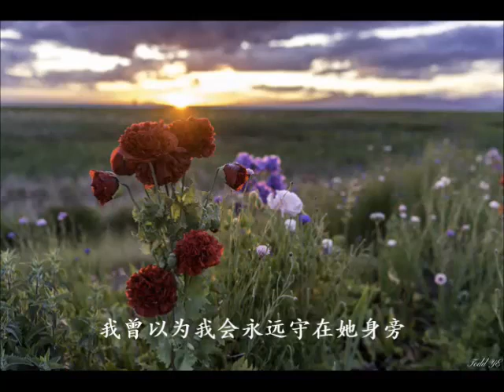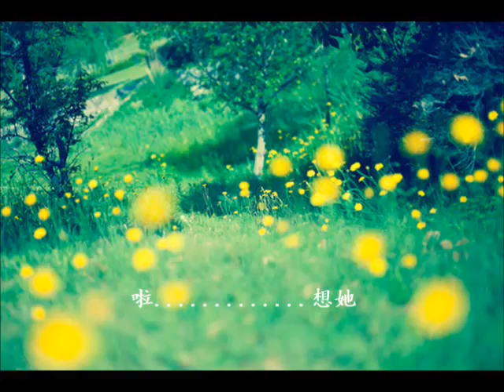那些花儿 朴树